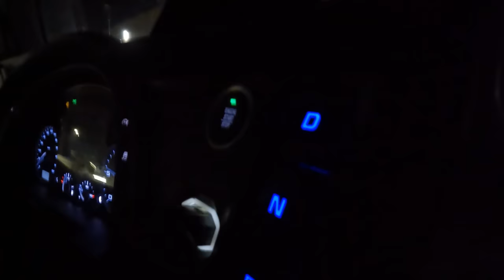Spala šlepa sa sedla na rano jutro